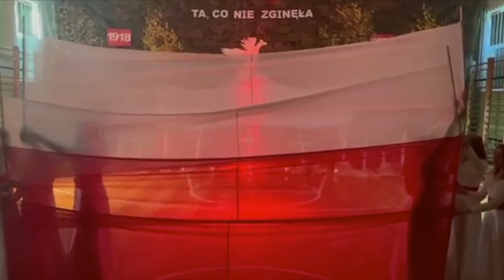Ta co nie zginęła - Szkoła Podstawowa Niemczyn